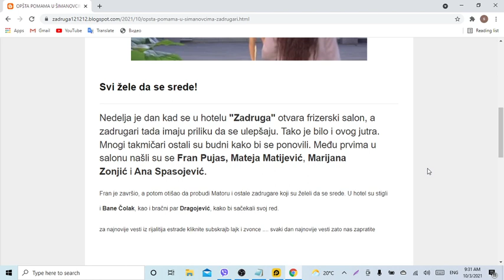OPŠTA POMAMA U ŠIMANOVCIMA! Zadrugari pohitali ka hotelu 'Zadruga' zbog OVOGA